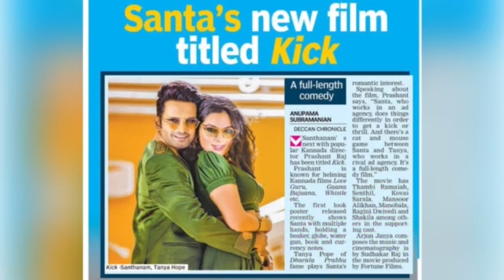KICK MOVIE 2022 | Official Trailer | Santhanam | Kick Movie First Look | Santhanam New South Movie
Actor Santhanam's upcoming film which is being directed by well-known Kannada director Prasanthraj has been titled 'Kick', its makers announced on Wednesday.

Taking to Twitter, actor Santhanam, tweeting the First Look poster of the film, said: "Happy Vinayakar Chathurthi everyone. Here is the first look of my next SANTA15, titled 'Kick'."

The film, the shooting of which began in Bangalore a few months back, continued in full swing in Chennai. The final schedule, which happened in Bangkok for 15 days, was wrapped up recently.

Produced by Naveen Raj under his banner Fortune Films, the film will mark the directorial debut of Prasanthraj in Tamil.

Actress Tanya Hope, who acted in the hit film 'Dharala Prabhu', has played the female lead in this film, which also features Thambi Ramaiah, Brahmanandam, Senthil, Kovai Sarala, Mansoor Ali Khan, Manobala, Y.G. Mahendran and Mottai Rajendran among others.

JAI HIND
JAI BHARAT